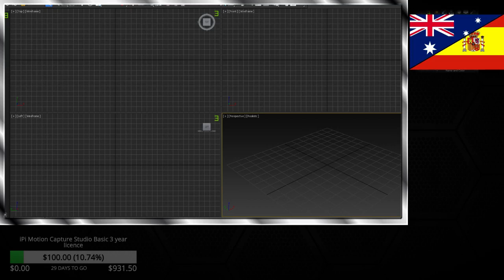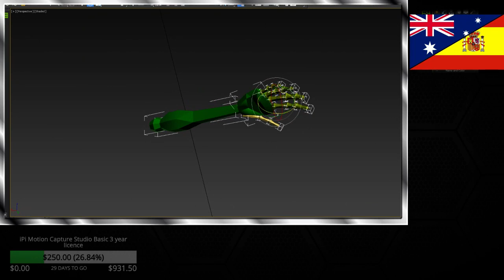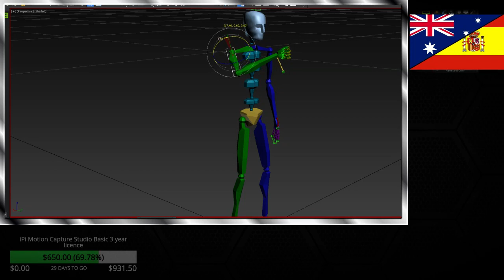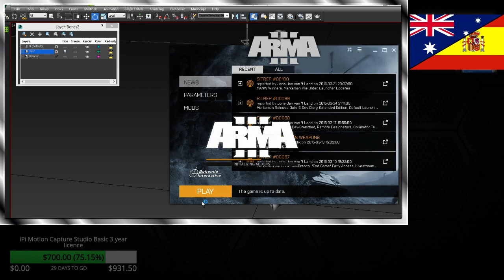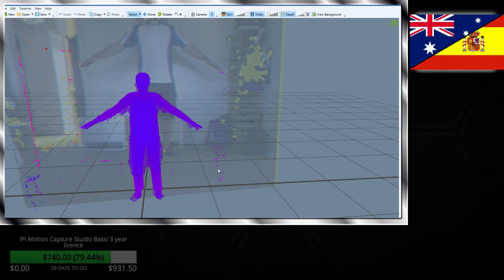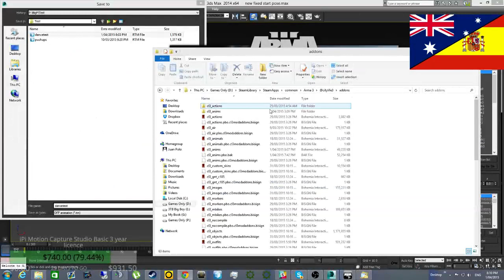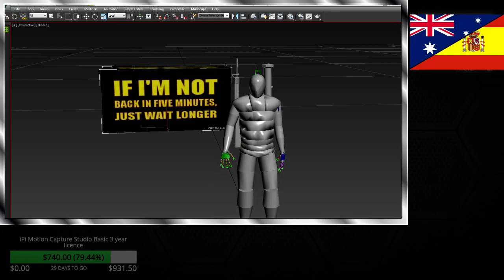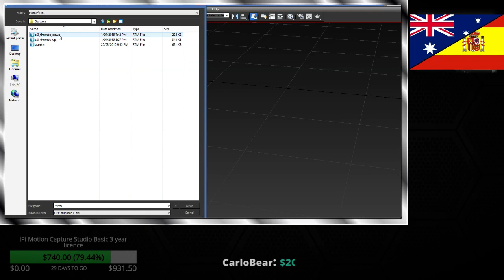City Life RPG - 1 / 2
Working on some animations